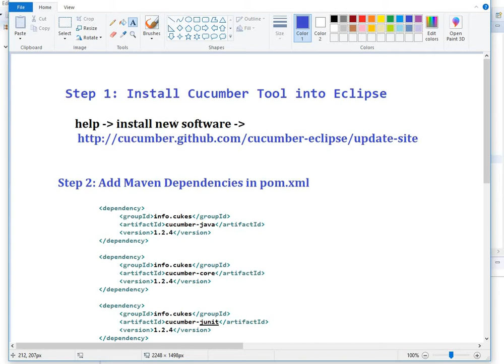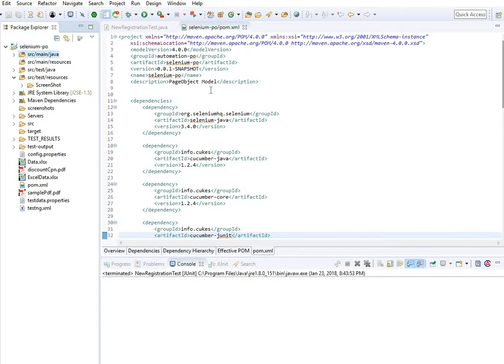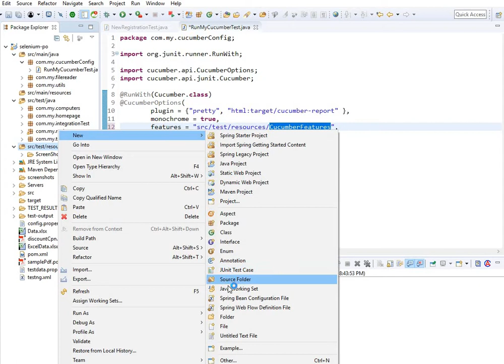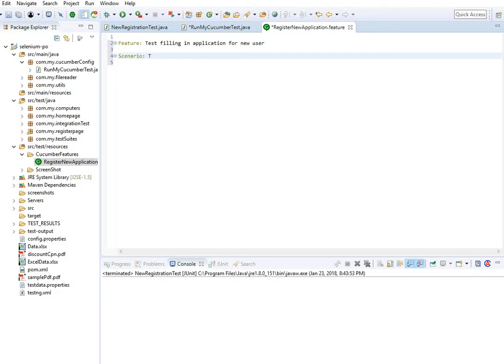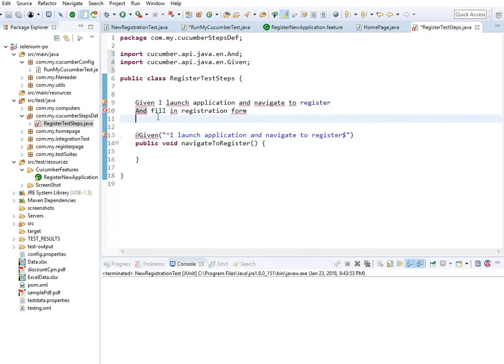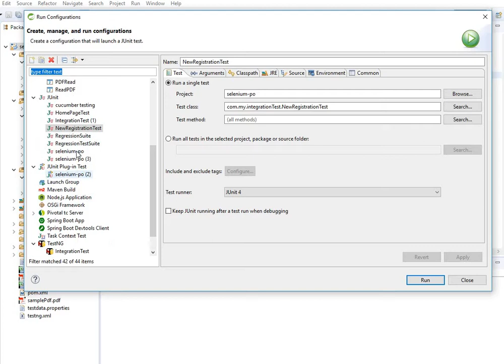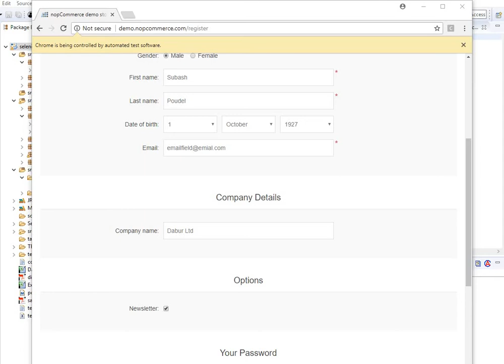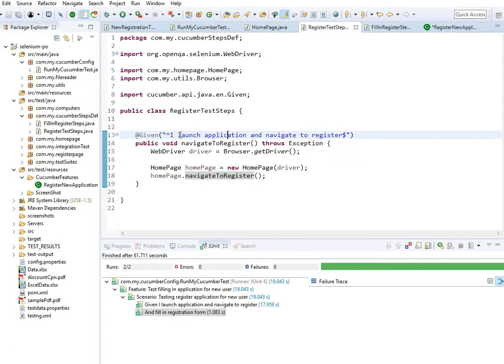How to Automate Browser with Cucumber Tests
Learn QA Automation